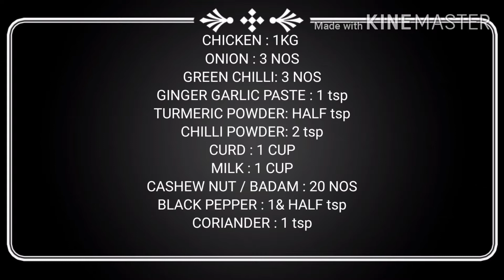MUGHLAI CHICKEN # EASY MAKING#